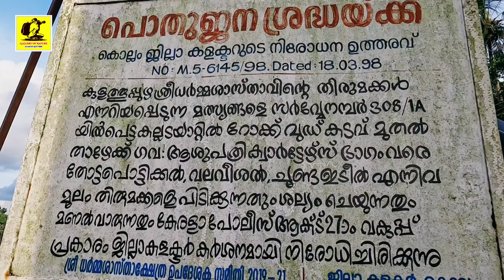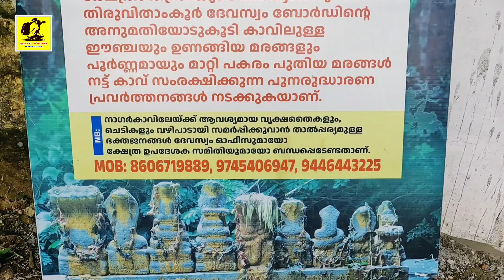കുളത്തുപ്പുഴ ശ്രീ ബാലശാസ്താ ക്ഷേത്രം |Kerala temples|Kerala Tourism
കേരളത്തിന്റെ മനോഹരമായ പ്രകൃതിയുടെ ഭംഗിയും കാഴ്ചകളും വിവരങ്ങളും ചരിത്രങ്ങളും ഐത്തീഹ്യങ്ങളും ഈ ചാനലിലൂടെ നിങ്ങൾക്കു കാണുവാനും അറിയുവാനും സാധിക്കും..
യാത്രാവിവരണങ്ങൾ. ഇൻഫർമേഷൻ വിഡീയോകൾ. സിനിമ - സീരിയൽ മിനിന്ക്രീൻ വിശേഷങ്ങൾ. ടെക്, ഫണ്ണി, എന്റർടൈൻമെന്റ് വീഡിയോകൾ. ഗ്രാമ കലാപ്രതിഭകൾ എന്നിവയെല്ലാം ഈ ചാനലിലൂടെ നിങ്ങളിലേക്കെത്തുന്നു

🩸വീഡിയോ ഇഷ്ടമായെങ്കിൽ ഈ ചാനൽ സബ്സ്ക്രൈബ് ചെയ്യുക.

Gallery of Nature - Sumesh Kottoor